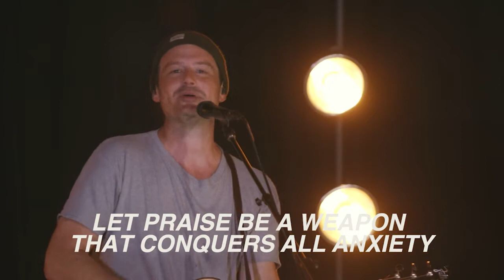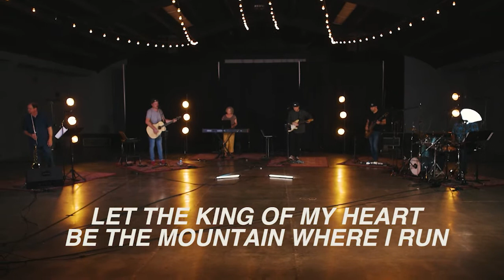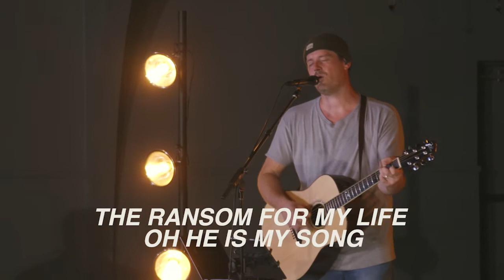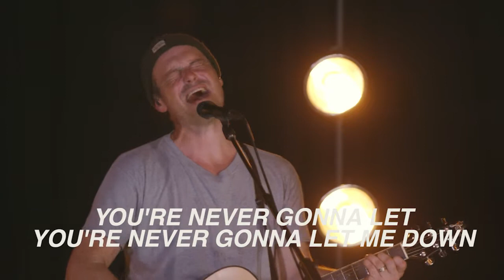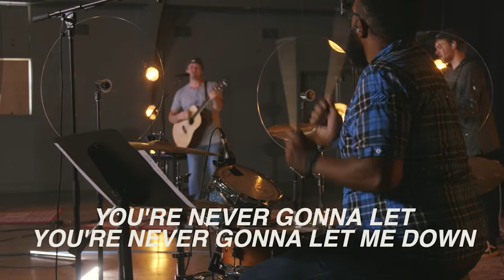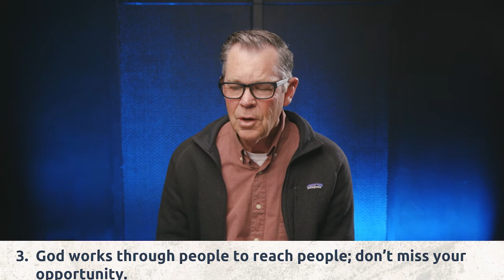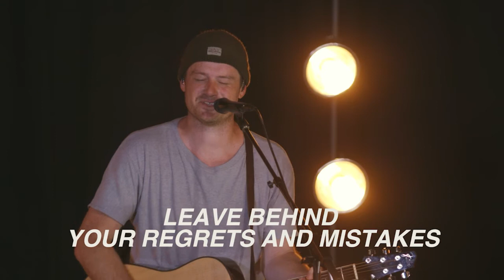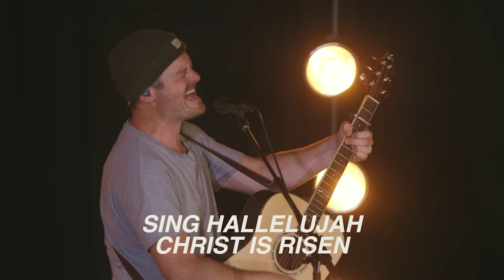ENCOUNTERVentura March 6/7 NEW KINGDOM PEOPLE - Set Free, Now Go